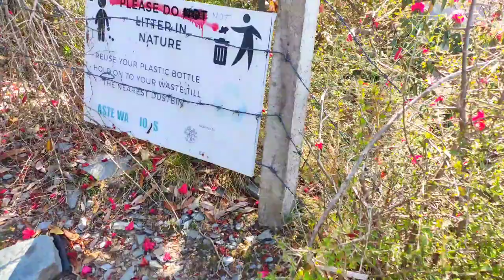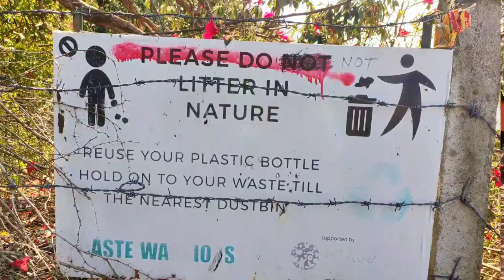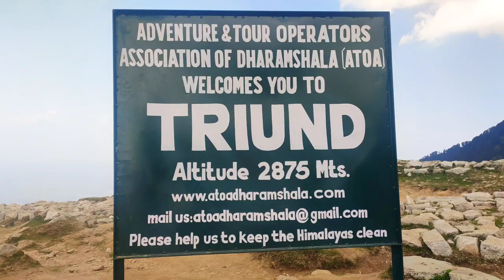|| Triund tracking jannat of himachal || full enjoyment vlog & mind blowing place || magic view ||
hy lovely frds aj ka vlog bhut hi magic or magic view point  ka hone bala hi
vlog ko pura dekhe guys or new place ka enjoy kerna or fir aap bhi visit kerna
jai hind